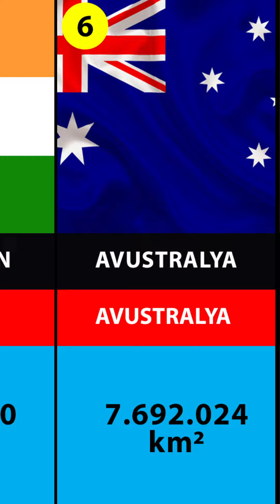Yüzölçümlerine Göre Dünyanın En Büyük 10 Ülkesi - Timeline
Dünyanın en büyük yüzölçümüne sahip 10 ülkesinin sıralaması. Zaman çizelgesi metodu kullanılmıştır.
Videolar yayınlanır yayınlanmaz haberdar olmak için bildirim zilini açmayı unutmayın!
BİRBİRİNDEN İLGİNÇ VİDEOLARIN BULUNDUĞU
OYNATMA LİSTELERİNE GÖZ ATIN LÜTFEN:

Merhabalar,
Kanalımda siyaset, politika, gündem hakkında son dakika haber ve yorumları ile trend olmuş güncel konular hakkında haberler ve çeşitli bilgiler bulabilirsiniz. Ayrıca kanalımda ağırlıklı olarak tarih videoları yer almaktadır. Türk tarihi ve özellikle Osmanlı tarihi alanında gerçek, çok yönlü ve objektif bilgiler sunmaya çalışıyorum.
Bunun haricinde "İnanılmaz Gerçekler" kanalında; şaşırtıcı hikayeler, birçok konuda birbirinden gizemli, tuhaf, garip bilgiler içeren videolar da bulabilirsiniz.
Gerçek, tarafsız, ilginç ve eğlenceli bilgiler için,
Lütfen takipte kalın...